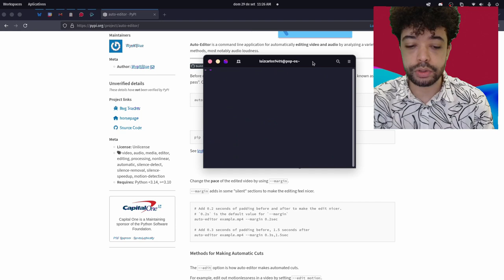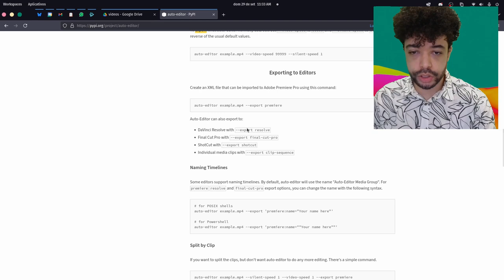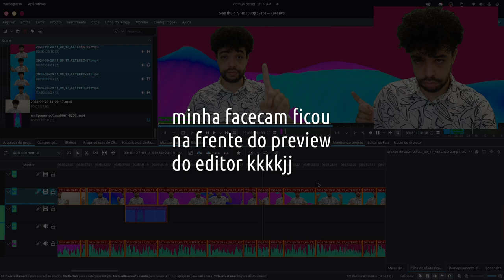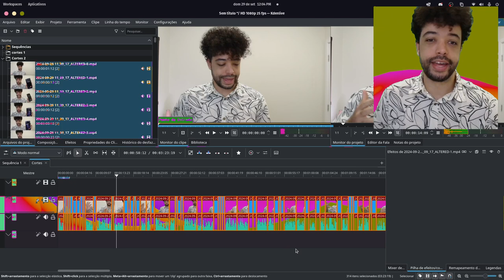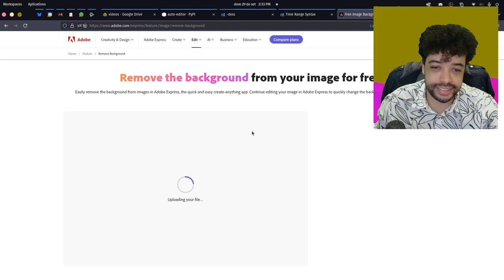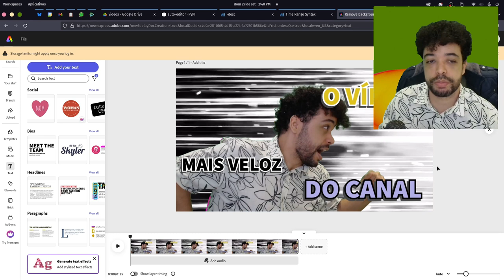Editando vídeo para a geração Z sendo um Milenial sem tempo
O ttk do Chicão do Blender: @chicao.do.blender  (mesmo arroba aqui no youtube)
Meu ttk @rsensato